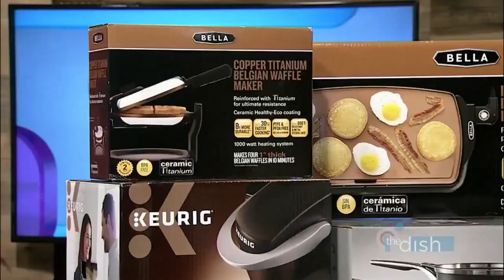The Dish | S8:E36 - Boll Weevil and Belk